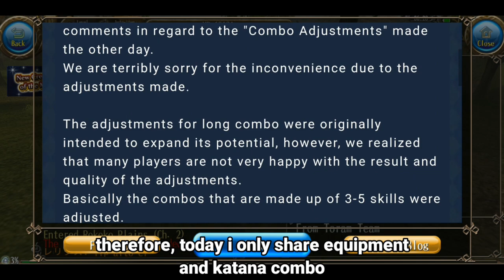Toram Online - Katana Combo || New combo & info ''smite'' restored before adjustment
Hello...

Today i will share katana combo

ー

Mmorpg
Toram online
Toram online katana